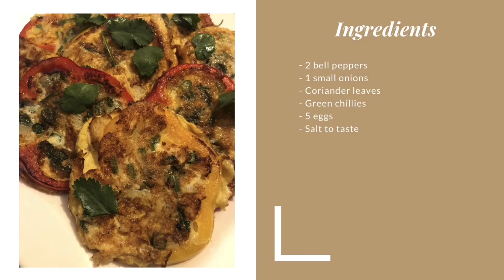Bell Pepper Omelettes | Moriom’s Kitchen UK